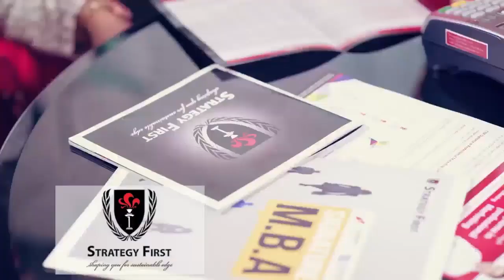ေအာ္စကာအတြက္ နာမည္ႀကီးေနေပမယ့္ ဝင္ေငြအရ ႐ုန္းကန္ေနရတဲ့ Green Book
“အမ်ိဳးသား ျပန္လည္သံုးသပ္ျခင္း ဘုတ္အဖြဲ႔က Green Book ႐ုပ္ရွင္ကို ဒီႏွစ္အတြက္ အေကာင္းဆံုး႐ုပ္ရွင္နဲ႔ အႏုပညာရွင္ ဗီဂို ေမာ္တင္ဆင္ကို အေကာင္းဆံုးမင္းသားအျဖစ္ ထုတ္ျပန္ခဲ့ပါတယ္။”